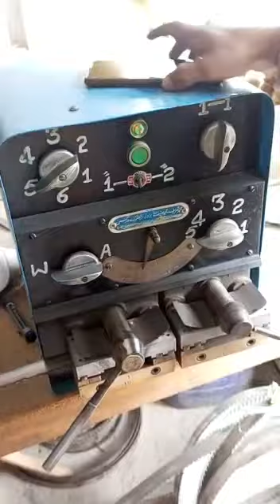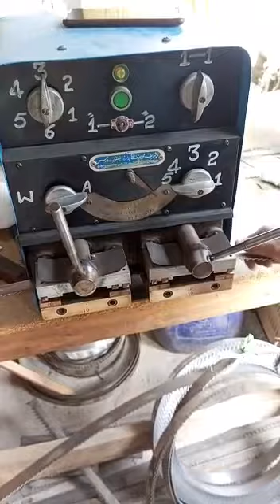April 4, 2023